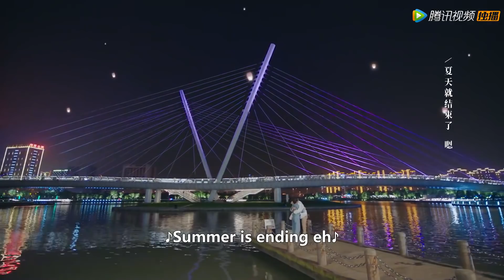EP23 Clip 小宁再次偷袭亲吻顾川！在江边浪漫放飞孔明灯【乌鸦小姐与蜥蜴先生 Miss Crow With Mr. Lizard】